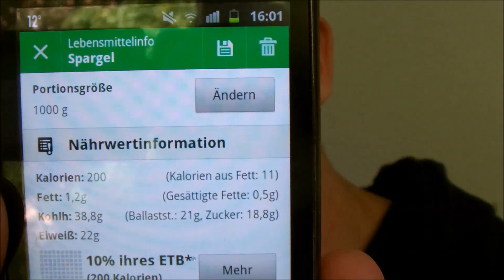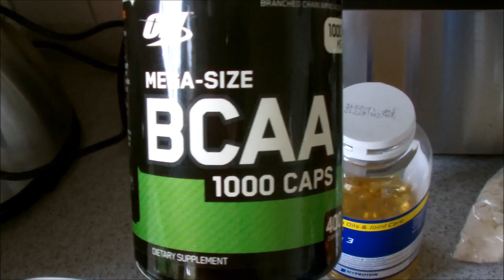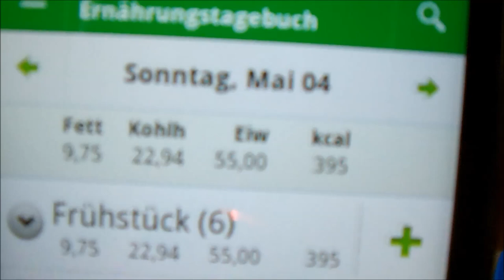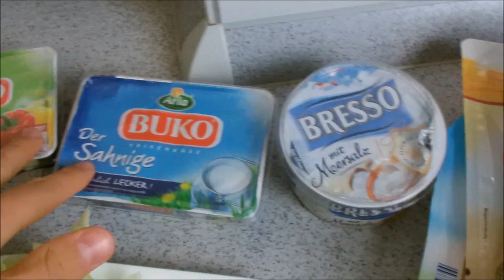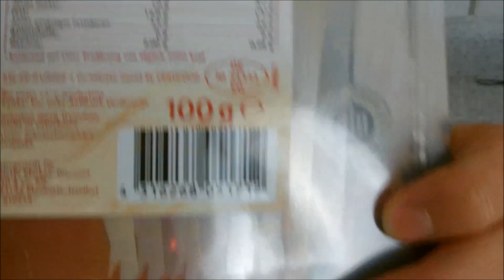Bodybuilding Ernährung - Cheaten und Kalorienzählen mit Köpfchen